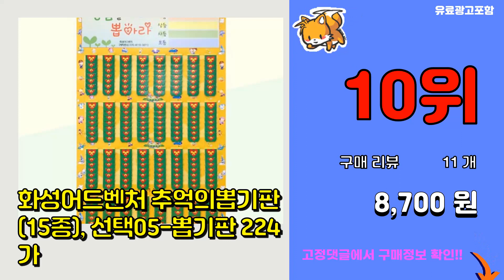뽑기 추천 판매순위 Top10 || 가격 평점 후기 비교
❤️❤️❤️요즘 가장 많이팔린 뽑기 추천❤️❤️❤️

[00:01]
10위. 화성어드벤처 추억의뽑기판(15종), 선택05-뽑기판 224가 [8,700원]

[00:06]
9위. MAME 종이머신용 뽑기공 30개 2봉 + 미니 소품 30p 세트, 랜덤발송 [10,550원]

[00:11]
8위. 오마이남친 계란 뽑기캡슐, 36개 [15,000원]

[00:16]
7위. 대광이 이벤트 꽝없는 추억의 옛날 문방구 종이 뽑기판 모음 보드 게임 보상용, 216카세트 [6,400원]

[00:21]
6위. 크로닉401 뽑기판 420개 1매 [10,000원]

[00:26]
5위. 추억의 뽑기판 세트, 1세트 [41,190원]

[00:31]
4위. 크로닉401 꽝없는 뽑기판 420개 3매 (색상 랜덤발송) [19,800원]

[00:36]
3위. 미니 인형뽑기기계 1세트 핑크뽑기기계+인형+게임머니+갭슐 토이, 핑크, 뽑기기계+인형10개 [33,600원]

[00:41]
2위. 아이스크림 옥이샘의 번호 뽑기통 보드게임, 혼합색상 [11,570원]

[00:46]
1위. 대광이 이벤트 꽝없는 추억의 옛날 문방구 종이 뽑기판 모음 보드 게임 보상용, 520별, [7,510원]